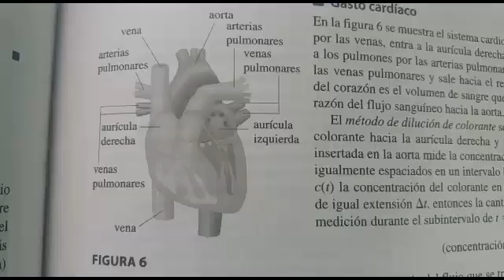Motivación para estudiar Física y Matemáticas (Activar subtitulos)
Subtítulos por NeutroNerd
Activa los subtitulos en español.
Recopilación para motivar a los futuros físicos, matemáticos, biólogos, ingenieros y médicos.

Por NeutroNerd